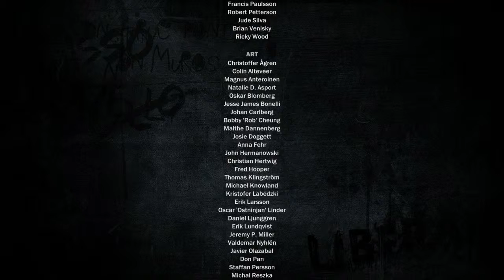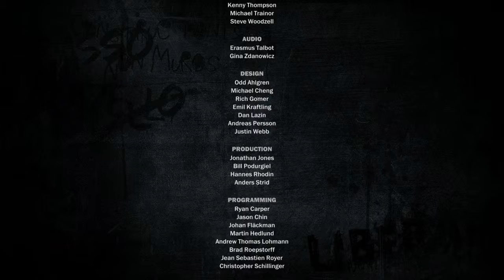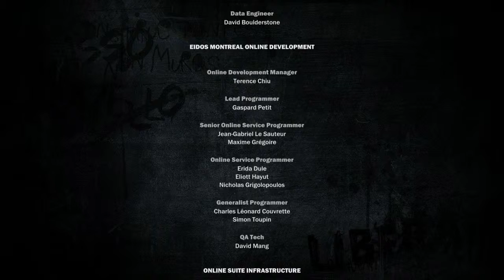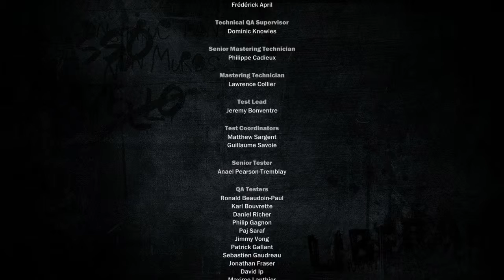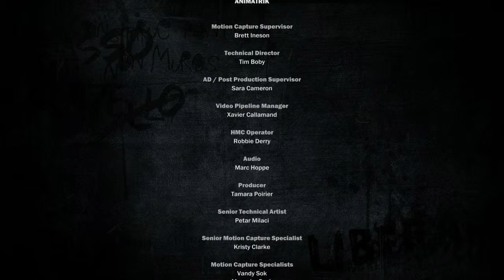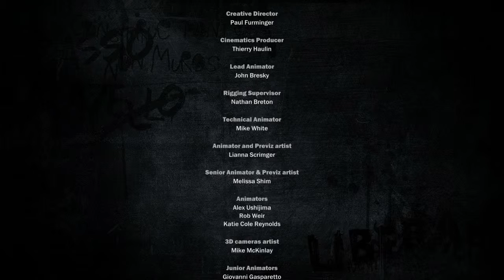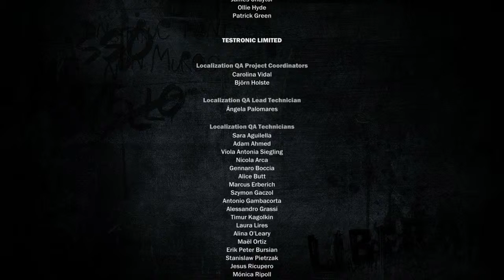Killing Di Ravello | Just Cause 3 #3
STORYLINE FINISHED :DDDDDDDD got the crazy chopper :))))

of course some more gameplay :L